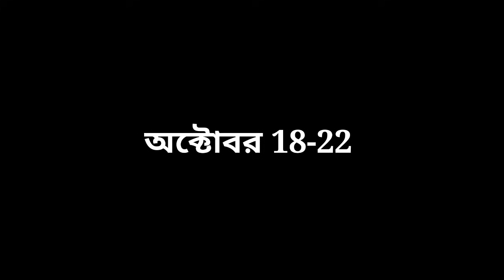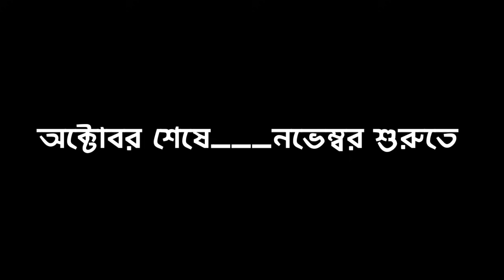ম্যাজিক কিউব ফ্রিতে পাবে🔥দিওয়ালি ইভেন্টে | free fire new event | Diwali event free fire bangla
ভিডিও :-_____________________

সোসাল মিডিয়া :-__________________

1. Free fire free magic cube
2. Free fire new event Bangla
3. Diwali event free fire
4. Free fire Diwali event
5. Free fire Diwali event reward
6. Free magic cube free fire
7. Upcoming event free fire,
8. Booyha 2.0 event free fire
9. Venom event free fire
10. Free magic cube fragment free fire
11. Free fire free magic cube fragment

12 টার আপডেট Free Fire
১২ টার আপডেট Free Fire
12 Tar Update Free Fire

Your Questions:-

Top Tag:

free fire
new event
free fire

youtubers

gaming subrata
SK Sabir
sk Sabir boss ar Gaming set up
total gaming
desi gamers
badge 99
b2k
b2k free fire
raistar
gayen gaming
Lokesh gamer
as gaming
bnl
vincenzo
Nonstop Gaming
FreeFireVideo
Savage420
naim alom
Techno Gamerz

related tags---

😊 Related Tags 😊

1. free fire new event
2. free fire new event today
3. new event free fire
4. ff new event
5. ff new event today
6. free fire new update
7. today free fire new event
8. free fire new events
9. free fire today new event
10. new event ff
11. new event free fire today
12. new event in free fire

021 garena free fireUnew event free fire new update new event today free fire fifa new event fifa new image free fire notun event